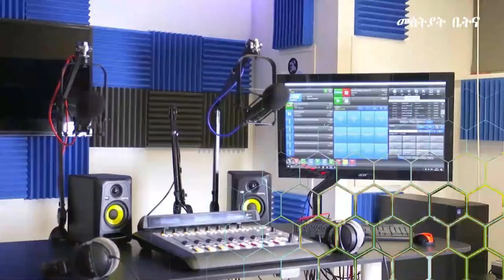Mestyat Betna | ሰበ-ስልጣን ስርዓት ህግደፍ፣ ኣብ ሽወደን ዕላዊ ክሲ "ገበን ኣንጻር ሰብኣውነት" ተመስሪትዎም